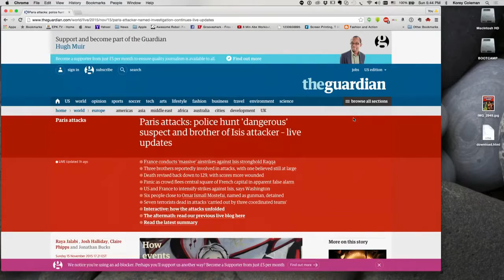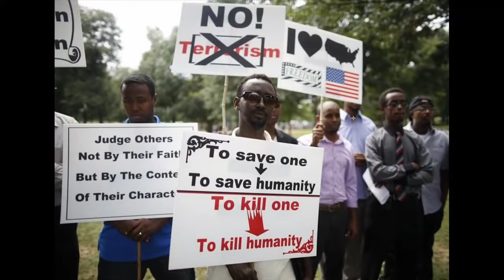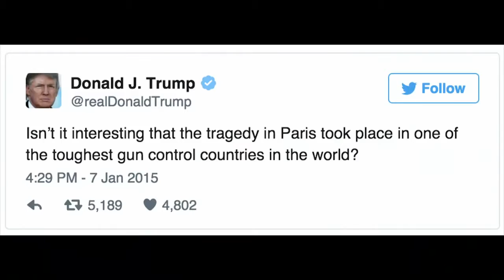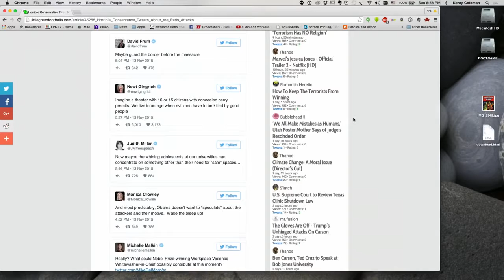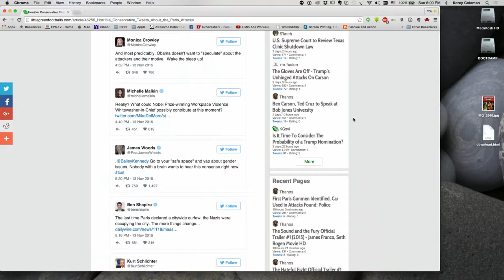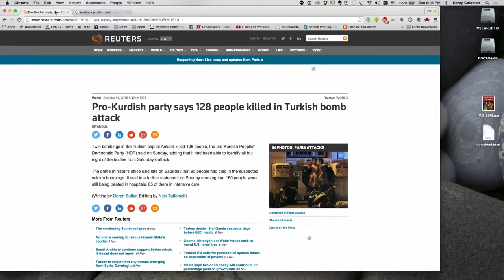THE PARIS ATTACKS - Double Toasted Highlight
Korey and Martin discuss the tragedy in Paris, as well as the unfortunate reactions of political figures in the media.